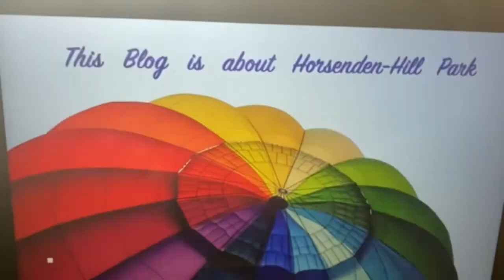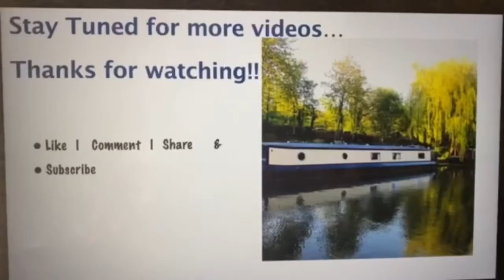Walk on Horsenden-Hill Park, London | Indian Vlogger